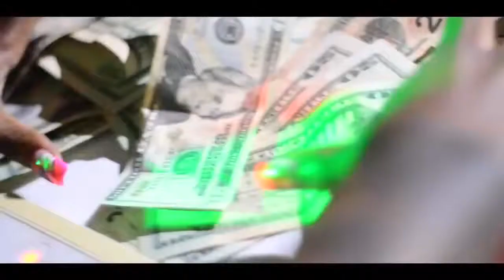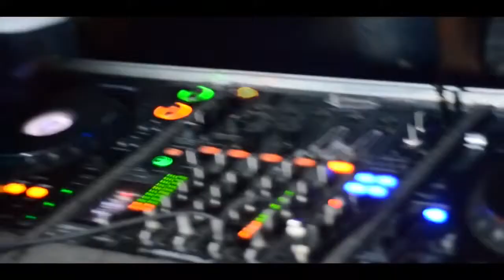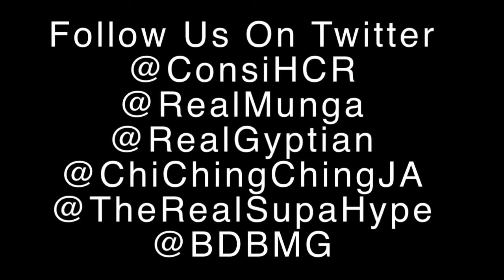Area 51 Riddim Medley Ft Munga, Gyptian, Chi Ching Ching, Supa Hype Official Music Video HD